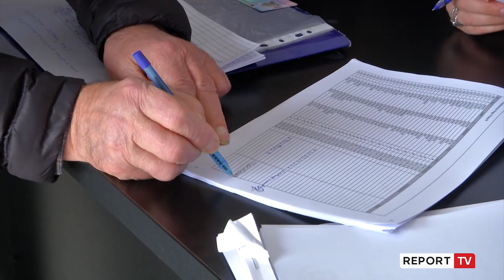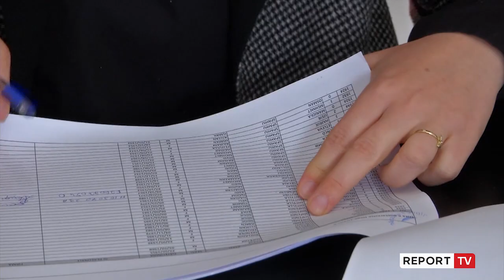‘Rithemelimi’ i Berishës vijon procesin e zgjedhjeve në PD, sot votohet për kryetarë në 6 degë!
reportTV lajmeshqip lajme Komisioni i Rithemelimit vijon procesin e zgjedhjeve për kryetarët e degëve dhe sot do të votohet për kryetarë në 6 degë. Procesi do të nisë në orën 08:00 dhe do të mbyllet në orën 18:00